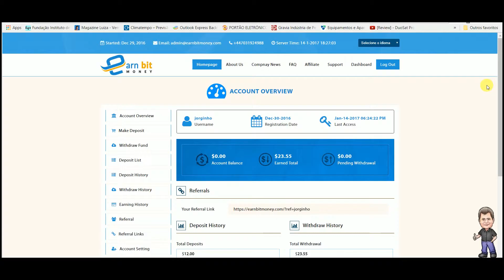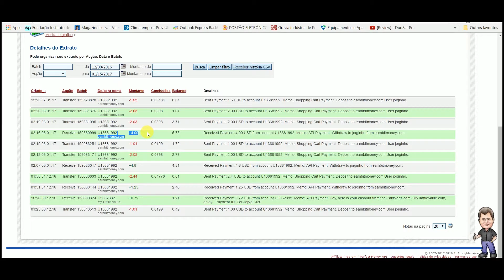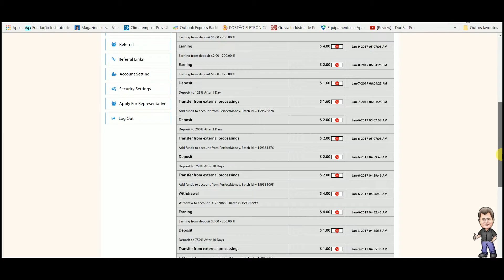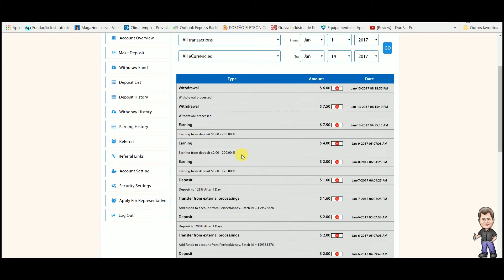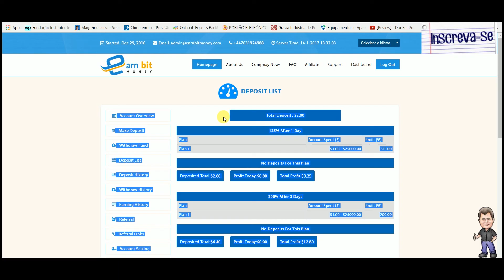ermbitmoney scam scam scam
Venho deixar o alerta sobre este site, não invistam mais senão vão perder.